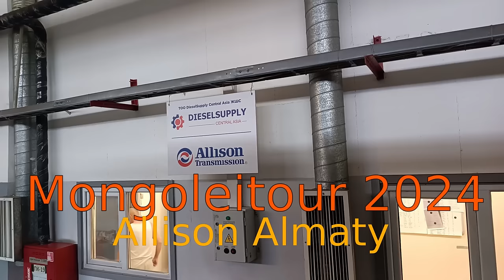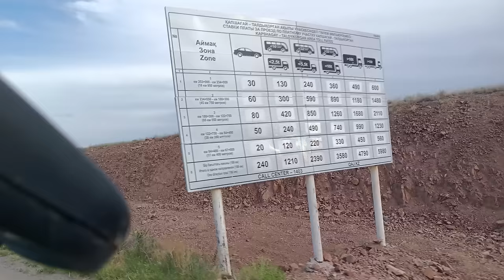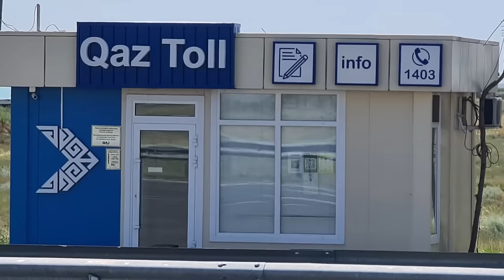Mongolei-Tour 2024; Bei Allison in Almaty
Wir lassen den Kabelbaum im Getriebe wechseln.
Bei der Gelegenheit wird natürlich auch ein Filter- und Ölwechsel gemacht.
Dann geht es zur Russischen Grenze.

Für alle die mir eine Freude machen möchten. Hier meine Amazon Wunschliste: